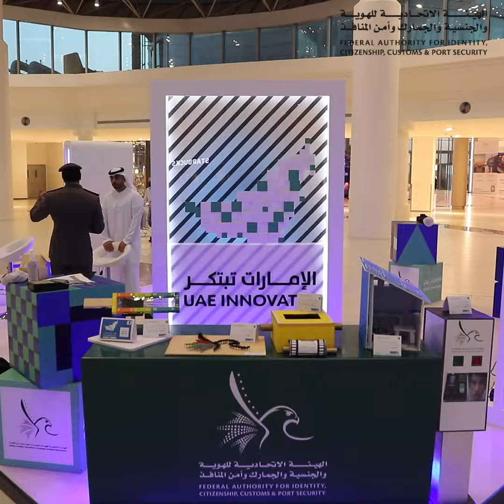الهيئة تواصل استعراض مشاريعها الابتكارية في إطار فعاليات الإمارات تبتكر 2022 بإمارة رأس الخيمة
الهيئة تواصل استعراض مشاريعها الابتكارية في إطار فعاليات الإمارات تبتكر 2022 ضمن محطتها الجديدة بإمارة رأس الخيمة، تفضلوا بزيارتنا في الفترة (24-26 فبراير) بمركز المنار للتسوق «المنار مول» للتعرف على أحدث المبادرات الخلاقة وخدماتنا الذكية.